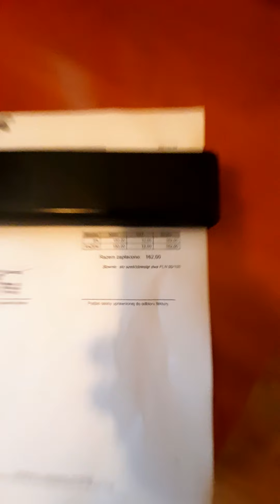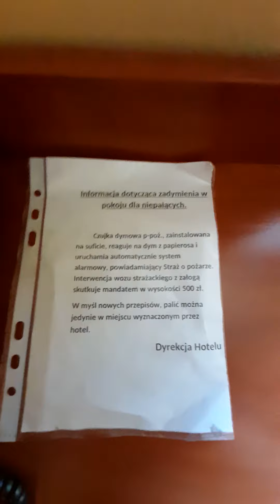Hotel Wald Opinie - Polskie Noclegi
Odwiedziłem Hotel Wald w Warszawie i to moja opinia o nim.
Moje podróże skłoniły mnie do zrobienia kanału gdzie przedstawiam Wam jak wyglądają PolskieNoclegi. Niestety większość z nich jest Patologią. Ale zdarzają się bardzo fajne miejsca! Zapraszam wszystkich do oglądania !!!
tanie noclegi warszawa
apartamenty warszawa
tanie apartamenty warszawa
hostel warszawa
hostele warszawa
kwatery warszawa
tanie spanie
hotel warszawa
tani hotel Rzeszów